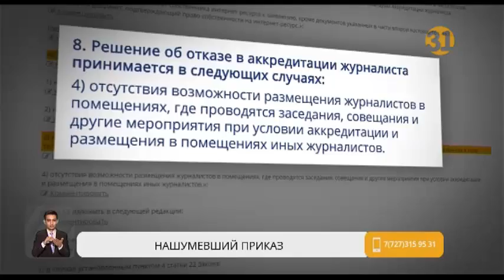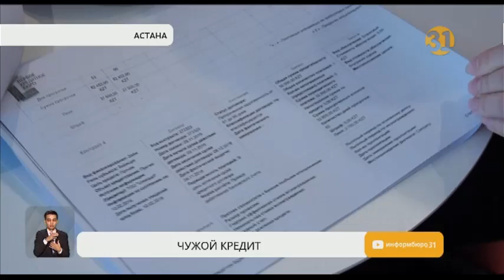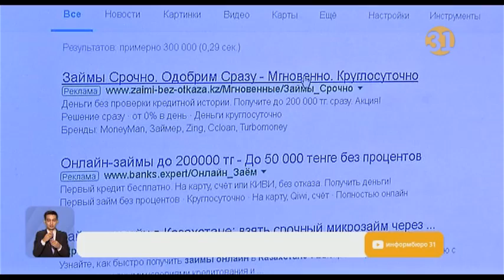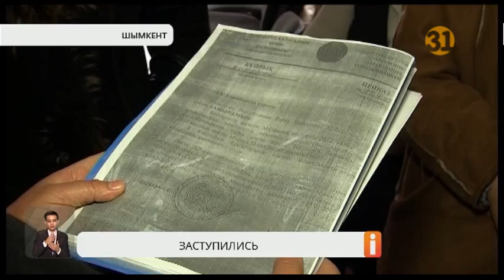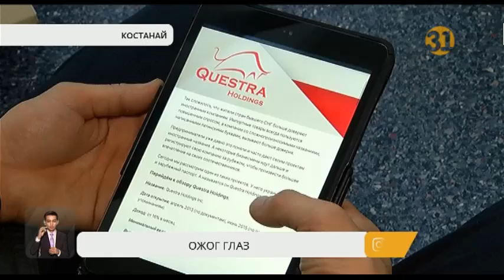Полный выпуск "Информбюро" от 21.02.2019